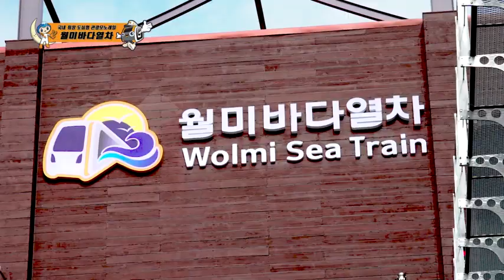인천으로 여행가세요? 월미바다열차로 편리하게 즐겨보세요! - 국내여행지추천, 인천여행, 당일치기여행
월미바다열차타고 쉽게 관광명소들을 다닐 수 있고,
아름다운 풍경과 재밌는 놀거리를 한 번에 즐길 수 있는 월미도!

도심 속에서 만나는 여유로움, 월미도 바다,

세계 최대의 벽화로 기네스북에 등재된 사일로벽화,

밤이 되면 펼쳐지는 아름다운 야경의 월미문화의거리,

이 모든 것들을 월미바다열차를 타고 만나보실 수 있습니다!

이동하면서도 끊임 없이 펼쳐지는 멋진 풍경때문에

관광하는 기분이 멈추지 않고 계속된다고 하네요!

우정여행, 데이트, 가족여행, 혼자여행!

어떤 여행에서도 편리하게 이용할 수 있는 월미바다열차타고

월미도로 당일치기 감성여행 어떠세요?